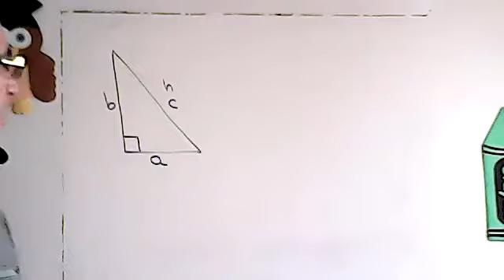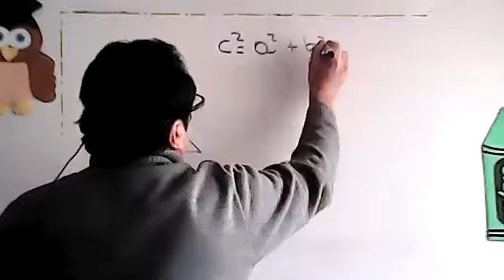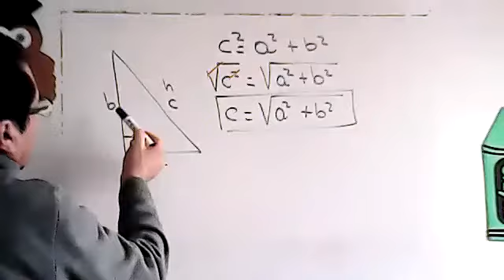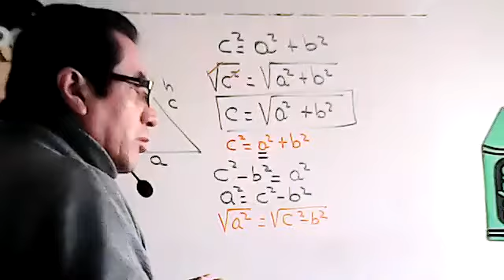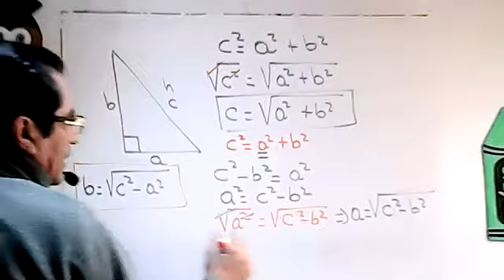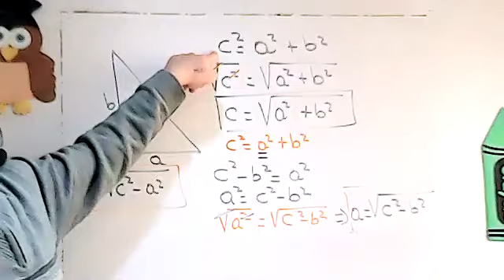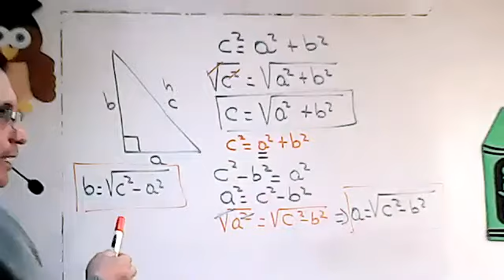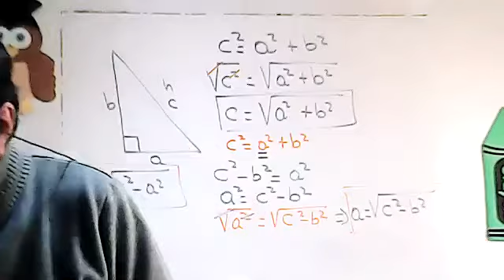10EGB B MATEMATICA SANTANA 15DIC2020